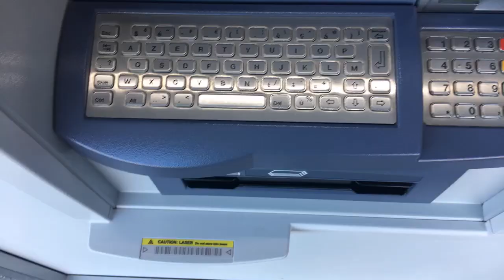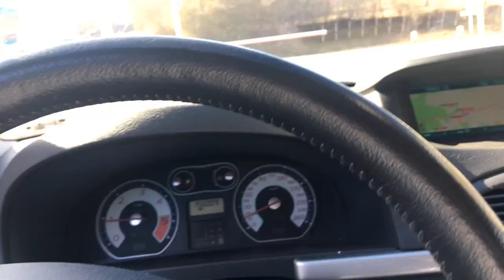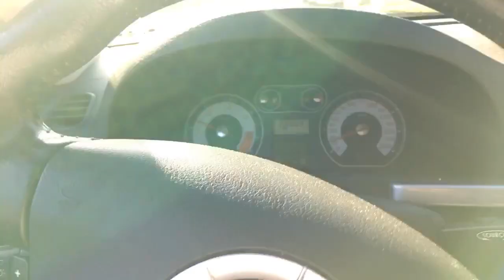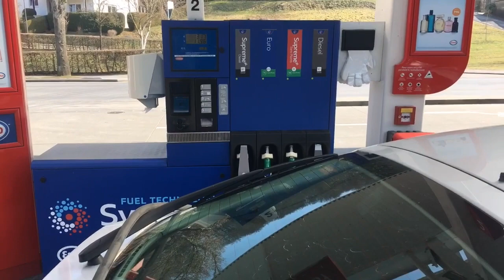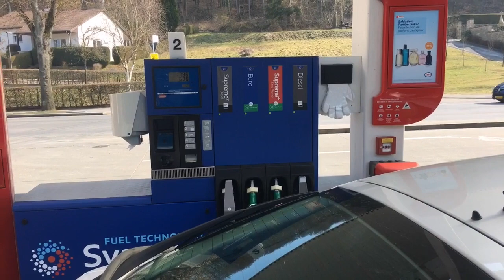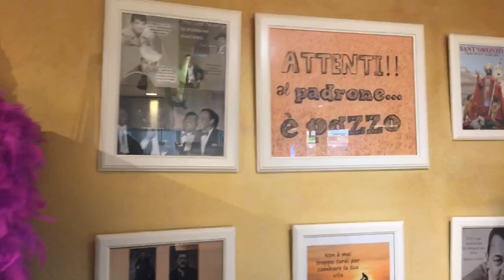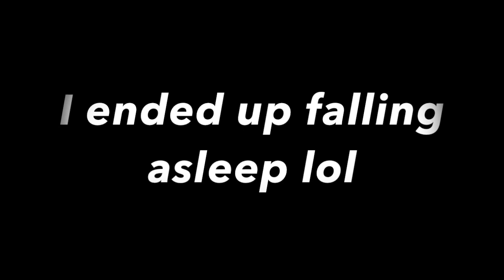A Day in the Life (Overseas Basketball) Episode 8 "Grinding"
A inside perspective of what a Day in the Life is like as an Overseas Pro. Playing in my 3rd Professional Season, 1st here in Luxembourg playing for BBC US Hiefenech Follow me throughout this season!